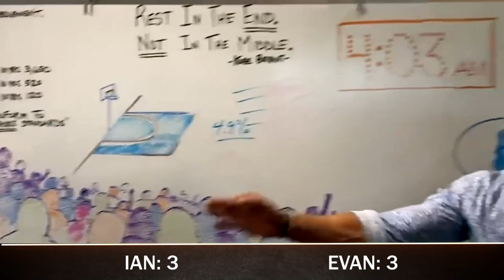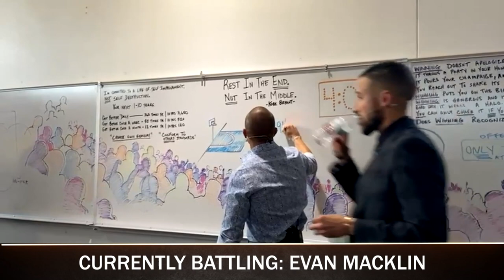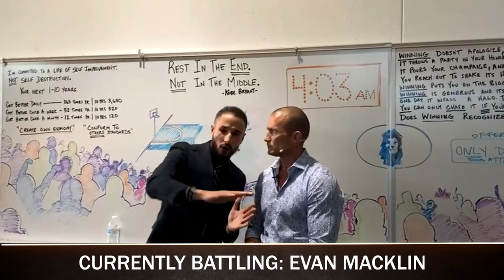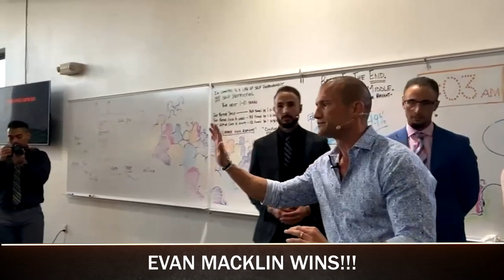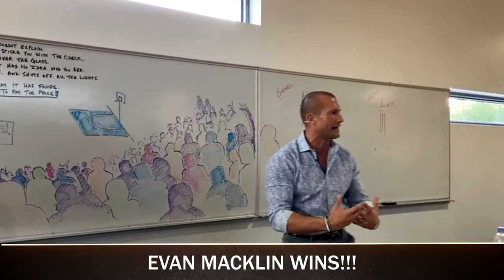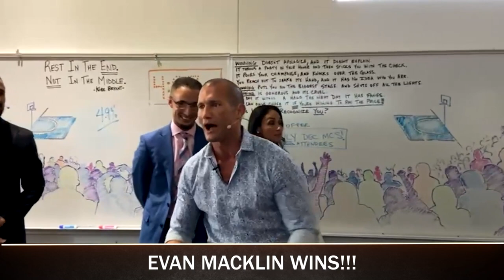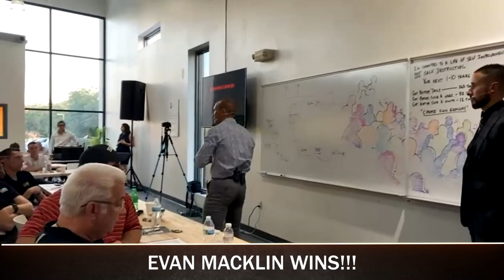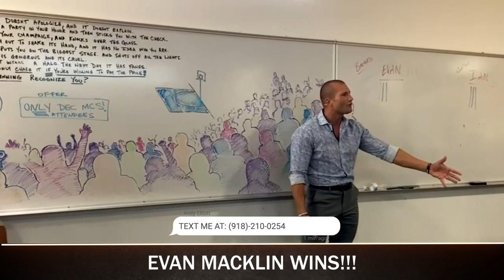How To Dominate In Sales - He Got Knocked Out & Knew It | Andy Elliott